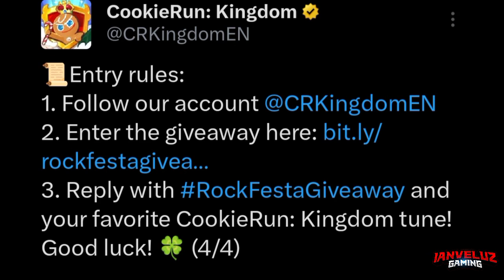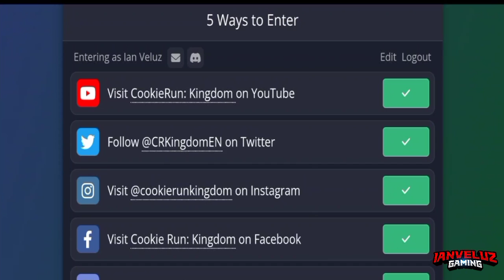ALL 10 NEW CODES! ⚠️ Get Special Rewards in Cookie Run Kingdom!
Get Special Rewards in Cookie Run Kingdom!